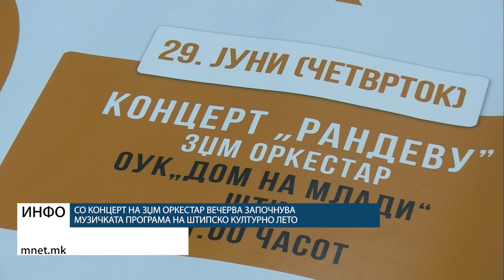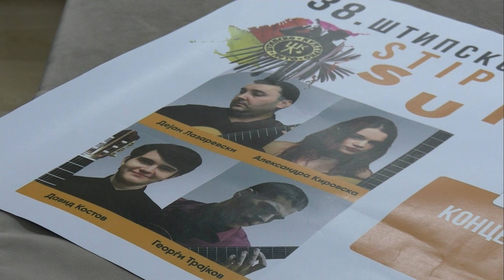Со концерт на ЗЏМ Оркестар вечерва започнува музичката програма на Штипско културно лето